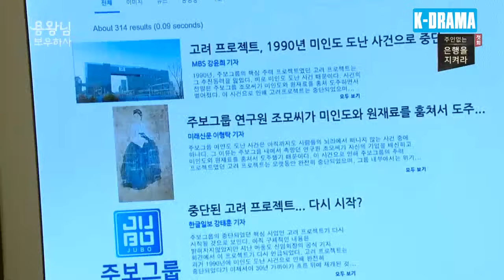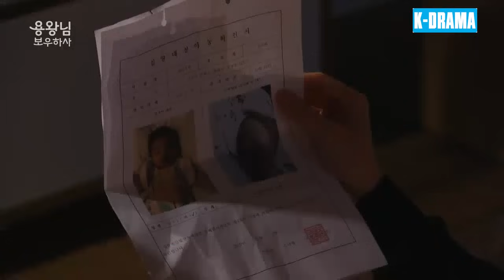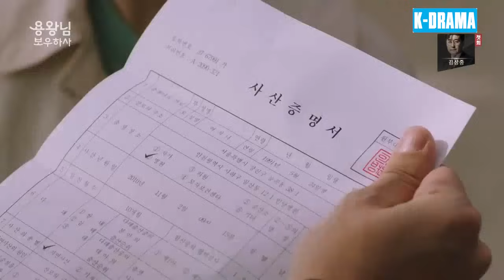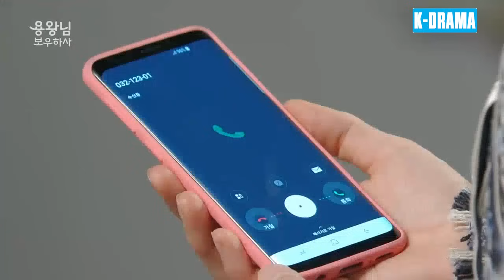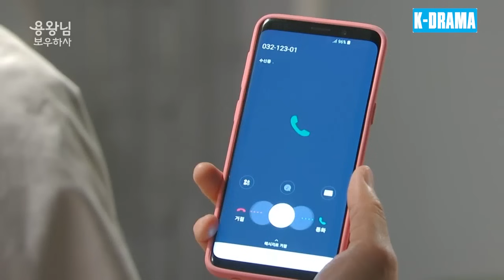PHIM HAY 2024 | NỮ THẦN TRỞ LẠI - Tập 47 [Lồng Tiếng] | Phim Bộ Tâm Lý Tình Cảm Hấp Dẫn Nhất 2024